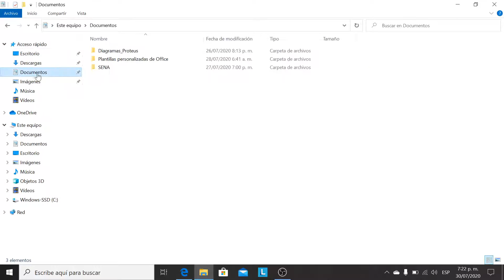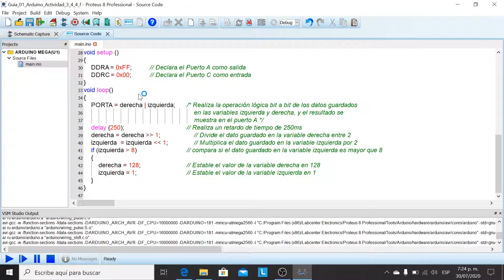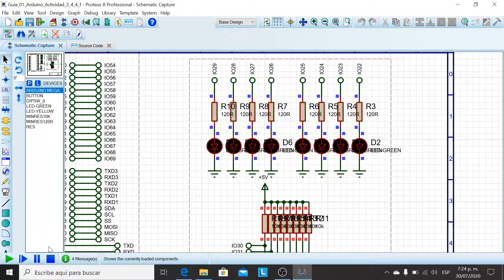Proteus Guia 01 Arduino Actividad 3 4 4 f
En este video explicamos como hacer el código para un Arduino Mega para que prenda los leds conectados a los pines 29 y 22, y luego los desplace hacia el centro cada 250ms. Para lograr esto utilizamos dos variables, una que desplace su dato a la izquierda y otra que desplace su dato a la derecha, utilizando las instrucciones de corrimiento de bits, los datos de la variables los unimos por medio de una OR, este código es una variante del código anterior